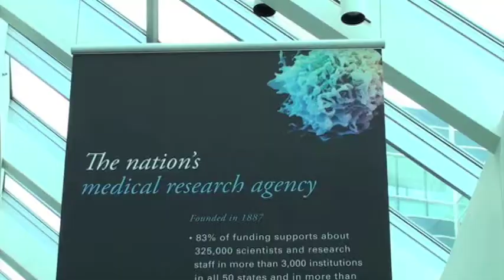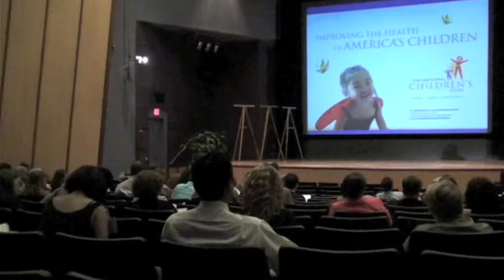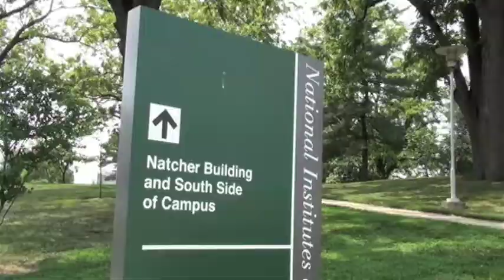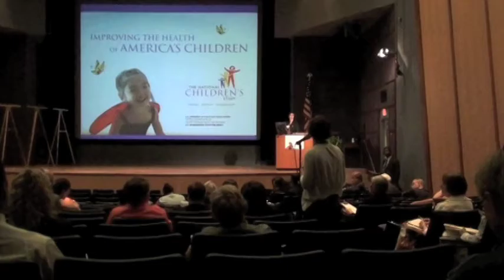UH Manoa Researchers in National Children's Study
The University of Hawai'i, Manoa Study Center reaches a new benchmark. The Honolulu-based research team for the National Children's Study takes part in meetings with teams from across the nation at the National Institutes of Health, as door-to-door recruitment of Study participants gets set to begin for the first time on the island of O'ahu.